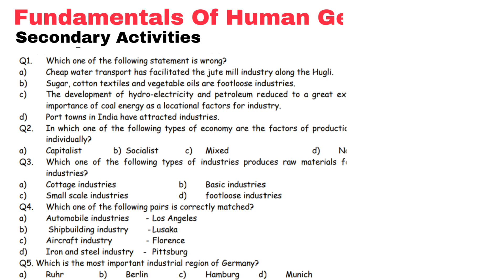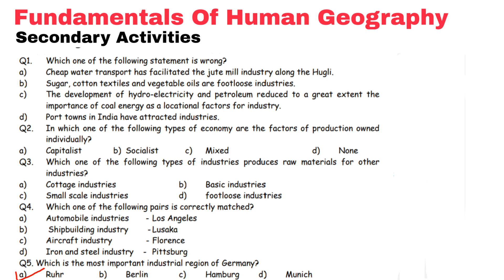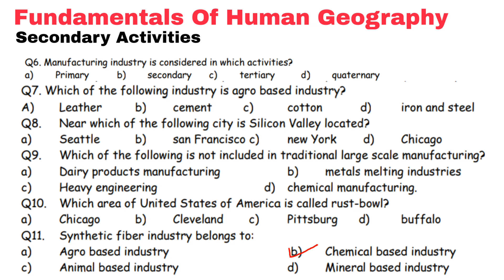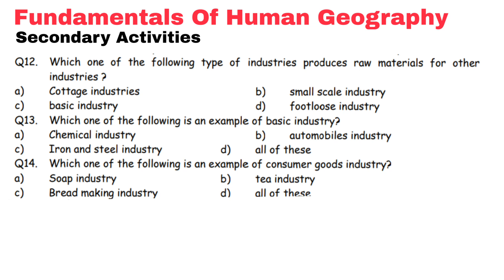Secondary Activities Class 12 Most Important MCQS 12th class geography